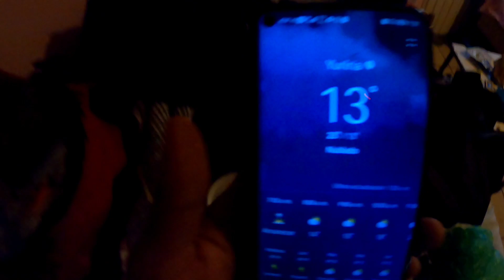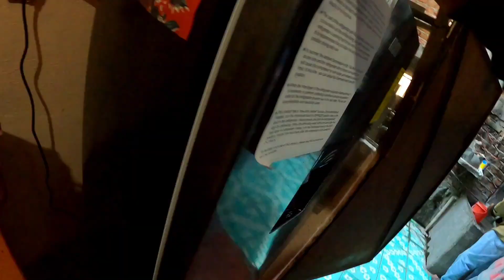RUTA DE PUERTO VALLARTA a CDMX en MOTO 👍YAMAHA R3 2025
VIDEO 3 de mi  viaje en la nueva Yamaha R3
¿donde comienza el viaje?🔥
 DESDE PUERTO VALLARTA 😱
¿cuál es el destino? LA CIUDAD DE MÉXICO 🔥👍

No se pierdan los próximos videos !